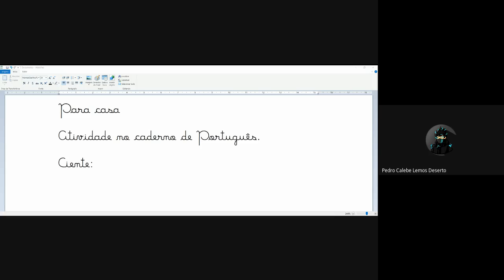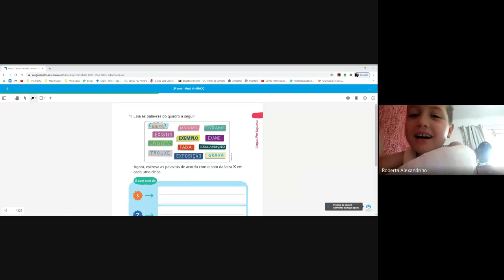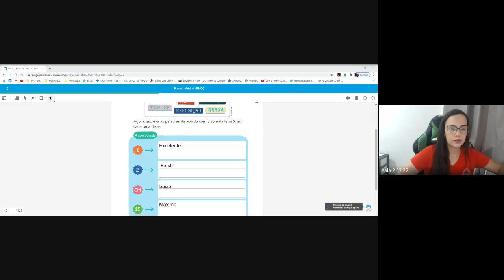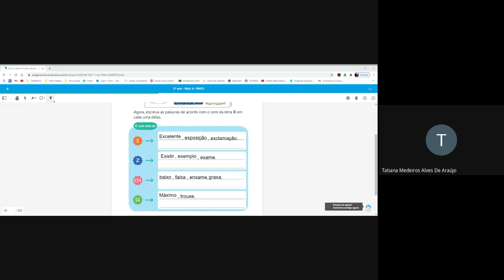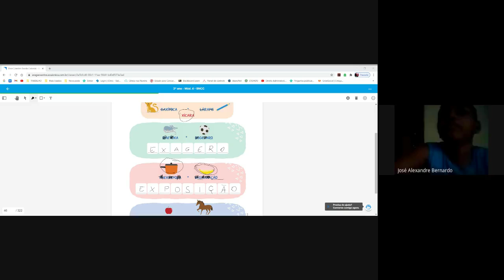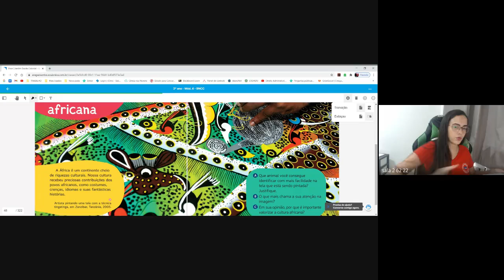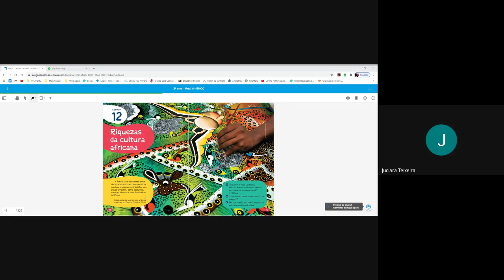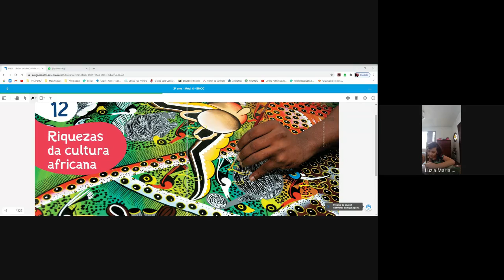2 ANO AMANDA 1